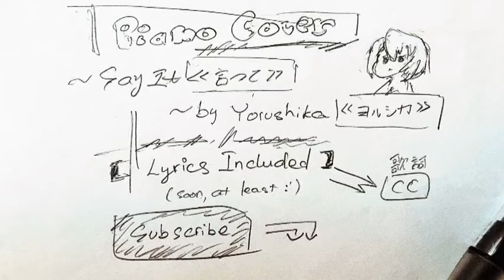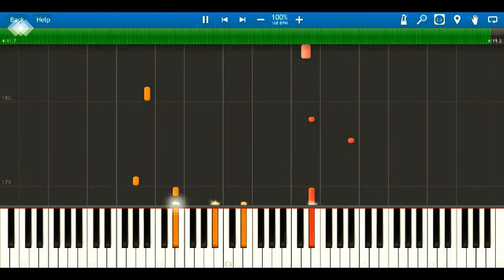言って。ピアノ (Say It/ Piano Cover and Tutorial) ~ ヨルシカ (Yorushika, n-buna)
Hi. This is another cover from me ^^. But this time, it is a Full Cover :'Đ .  The song is by a group called Yorushika with the producer, n-buna (you may know him if you listen to vocaloid songs~)

I have not yet included the lyrics.. will try to do it soon~ But the community contribution is left on for everyone ^^

Comments or suggestions down below~~ ^~^

--==+=~~oOo~oOo~~=+==--

Other covers of the song :')
(深根チャンネル / Fukane Channel)